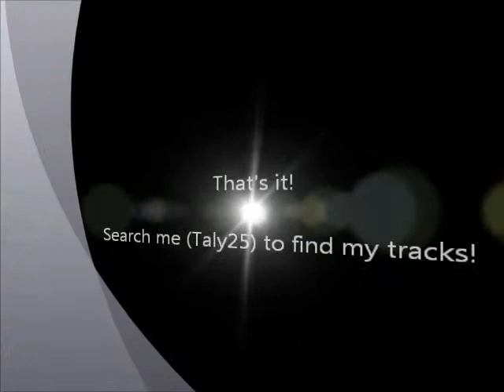Platform Racing 2 Candyland Shortcut (EASY)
First PR2 video made by me!